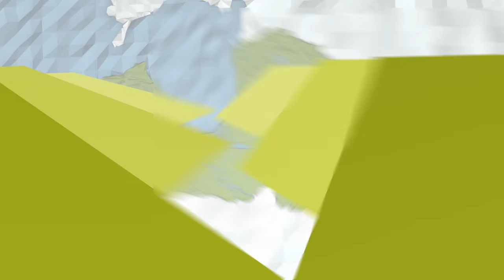Dikļi Palace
Dikļi Palace offers you accomodation in design rooms, gourmet restaurant, eco SPA, horse riding and hunting.
Dikļi Palace is a great place for history lovers to take a walk in a tranquil atmosphere, enjoy art and wonderful meals in the homely comfort of an aristocratic manor. In turn, art lovers will be delighted by the palace’s valuable collection of paintings and fireplaces. In the widely praised palace restaurant, you can treat yourself to a fine Vidzeme culinary adventure. In turn, the energy of Dikļu Palace’s Nature SPA will revitalize bodies and spirits tired by the pace of everyday life. The mysterious detachment of Dikļu Palace and its beautiful natural surroundings make this a great place to relax and celebrate life’s events with exquisite flavour.